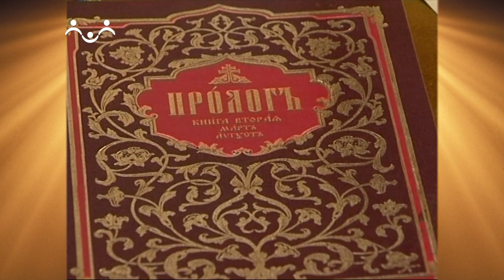Доброе Слово. Пролог. Человек образ Божий